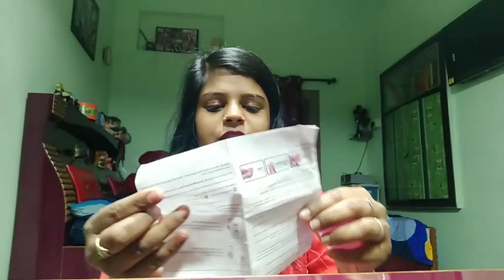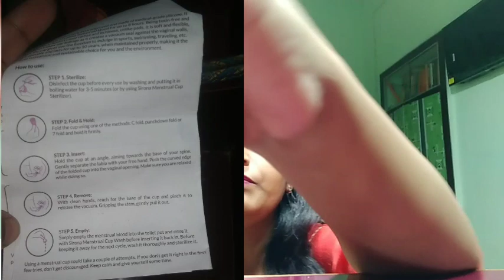My Menstrual cup experience after using it for 2 year | Before and after baby | Sirona review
watch this video to know about My Menstrual cup experience after using it for 3 & 1/2 year | Before and after baby. 1& Half year gap because of pregnancy.

All the best be healthy,happy and at ease🤗
 Dr.Sachin &Dr Sonalimenstrual cup,what is a menstrual cup,learn how to use a mentrual cup,menstrual cup,is menstrual cup safe,how to use menstrual cups,how does a menstrual cup work,menstrual cups,do menstrual cups work,do menstrual cups leak,the truth about menstrual cups,tryingamenstrualcup,menstrualcup,how to use menstrual cup demo,doesamenstrualcuphurt,howtouseamenstrualcup